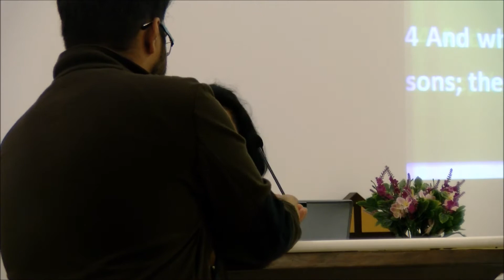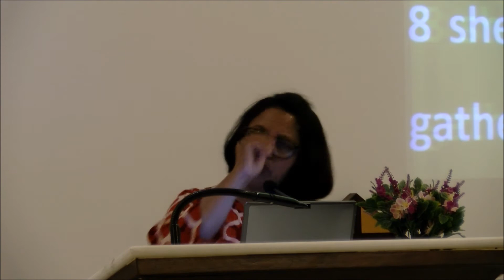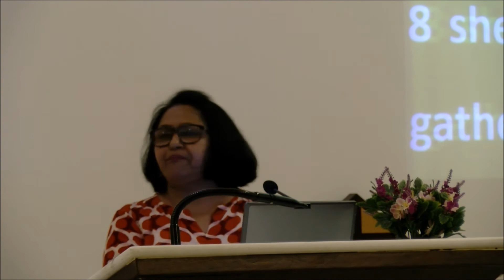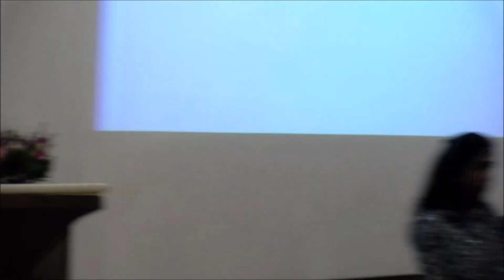From Lack To Overflowing Abundance // Padma Iyengar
Friday Sabbath Service // Amazing Grace Church

St. Luke's Chapel, St. Matin's Hall, Sharjah UAE 7PM